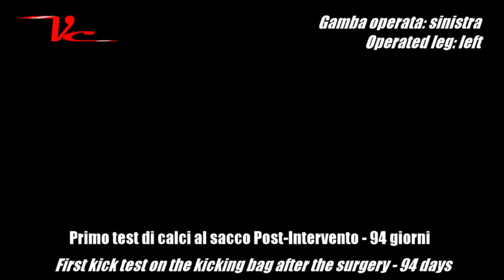Vovinam rehab kicks training | Hip resurfacing [94 days]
Primi calci al sacco a 94 giorni dall'intervento di protesi di rivestimento all'Anca sinistra
First kick training with the bag after 94 days from the hip resurfacing to the left hip

Se vuoi praticare Vovinam Viet Vo Dao a MILANO:
Via Apelle 38
c/o Palestra Leonidas